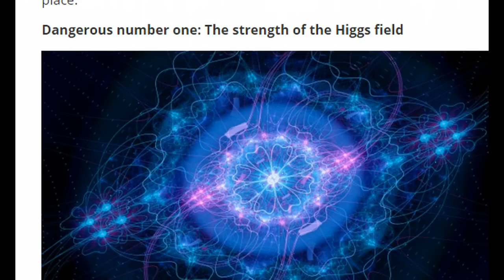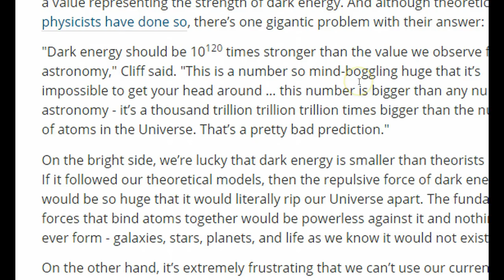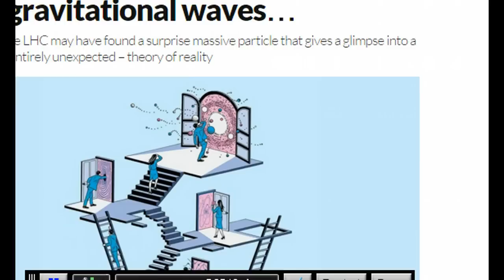CERN Scientists Say There Is Something Bigger Than Higgs Boson Particle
IF IT is anything, it is what Gian Giudice has been waiting for his entire scientific life. “We are not talking about a confirmation of an established theory, but about opening a door into an unknown and unexplored world,” says Giudice, a theoretical particle physicist based at CERN near Geneva, Switzerland.

That’s if it turns out to be anything. At the moment, all we have are hints emerging from the debris of collisions within CERN’s showpiece particle smasher, the Large Hadron Collider. But if those hints firm up in the course of the coming weeks and months, it could be the big one. Forget the Higgs, forget even gravitational waves: 2016 could go down as the year when a new picture of nature’s fundamental workings was unveiled.

The hopes spring from two “bumps” that have appeared independently, in the same place, in the latest data from the LHC’s two big detectors, ATLAS and CMS. They point to the existence of a particle that dwarfs even the Higgs boson, the giver-of-mass particle discovered at CERN in July 2012.